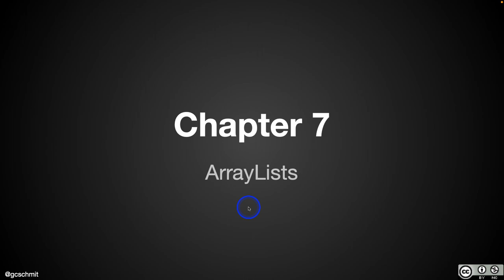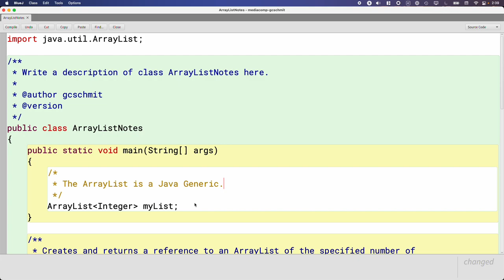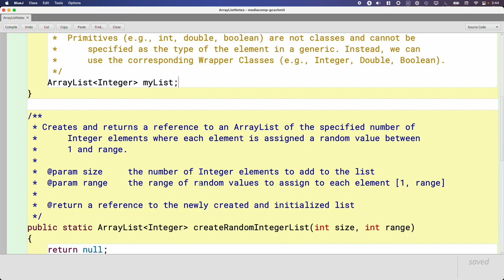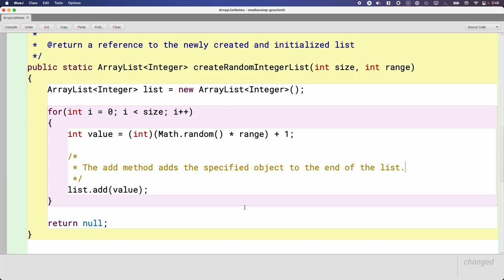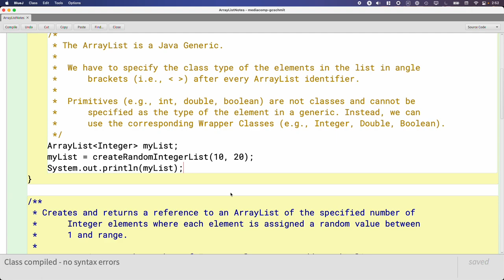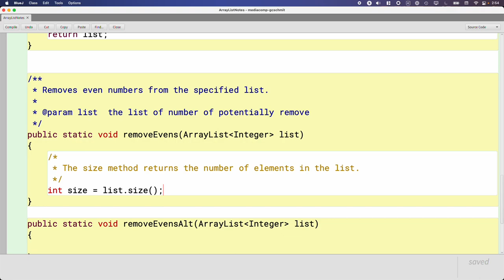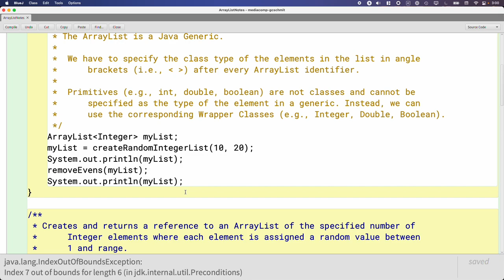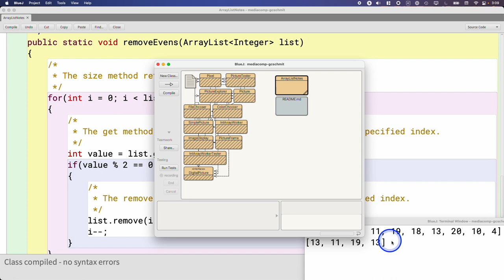APCSA ArrayLists 06.01: ArrayLists (size, add, get, remove)